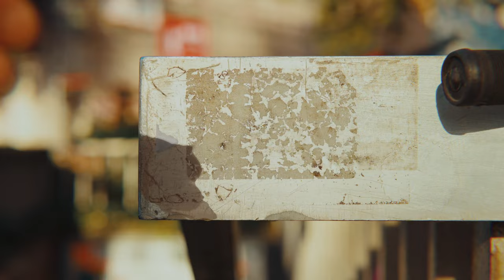Urban Stickers Logo - Urban Stickers Logo After Effects Template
Urban Stickers Logo,Urban Stickers Logo After Effects,Urban Stickers Logo After Effects Template,Urban Stickers Logo video template,Urban Stickers Logo template
Introducing the ultimate Urban Stickers Logo video template for After Effects, a dynamic and fast-paced visual that encapsulates the essence of urban design and street style. This template is perfect for creators looking to add that hip-hop vibe and graffiti art flair to their branding or event promo.

Crafted with a blend of trendy streetwear aesthetics and skateboard culture, this Stickers Animation brings an edgy and creative edge to your logo reveal. It’s a quintessential opener for fashion brands, digital art projects, and social media campaigns seeking to make a bold statement of identity.

Unleash the spirit of the city with our Quick Logo animation that’s not just an intro – it’s a declaration of style. The template boasts a contemporary design that’s versatile for a wide range of uses, from YouTube vloggers to music video directors looking for that extra kick.

With our Urban Stickers Logo After Effects template, you get a seamlessly designed, easy-to-use video asset that stands out. It’s custom-made for those with an eye for the creative and a pulse on the latest in urban fashion. Get ready to transform your brand’s identity and engage your audience with a high-energy, visually captivating experience.

Project Features:
A few clicks installation
Drag and Drop Customisation
Multi-purpose
Universal Design
Well organized and easy to use
Project Details:
3840×2160 resolution
16×9 aspect ratio
Fast Render
Duration 0:08